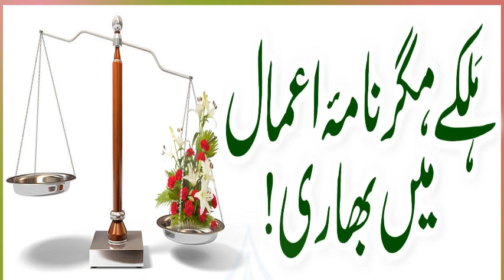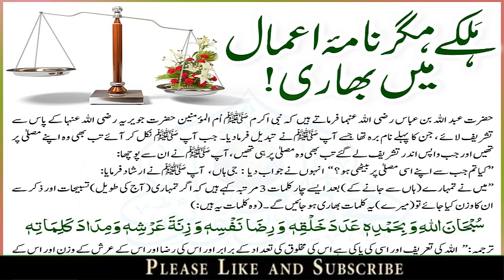Sunan Abi Dawud Hadees no || 1505 || سنن ابی داؤد حدیث نمبر